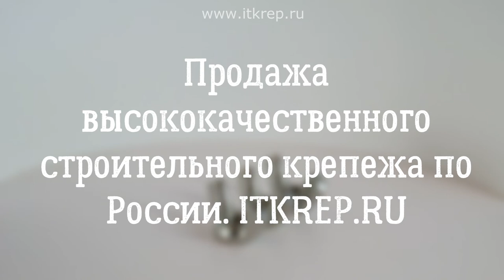Гайка барашковая нержавеющая А2 DIN 315